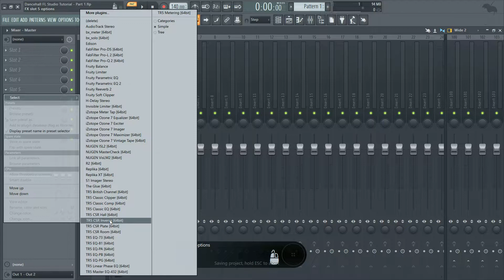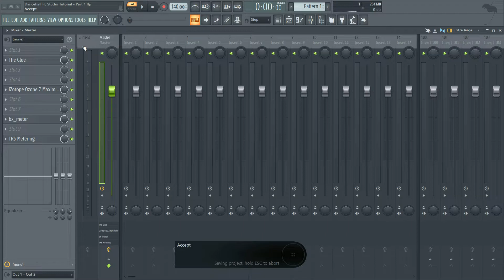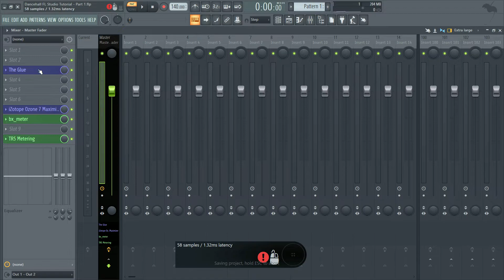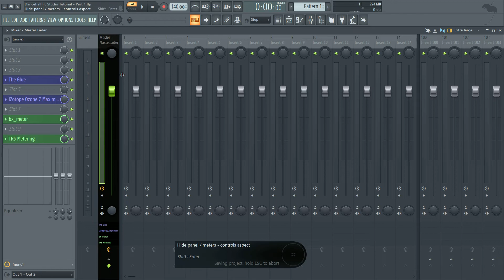Kugadzira Zimdancehall - Part 1 (Getting Started)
This is the 1st Episode of the series "Dancehall FL Studio Tutorial".
Watch this FL Studio music production tutorial and learn how to make Dancehall music.

•C O N N E C T W/ " T H E G O L D M I D I "•